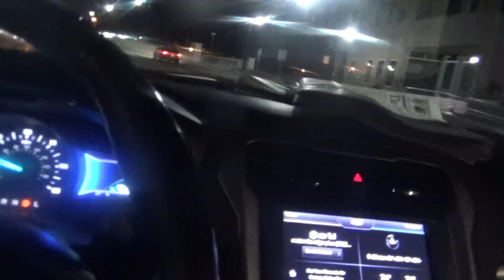i am on the route tuesday